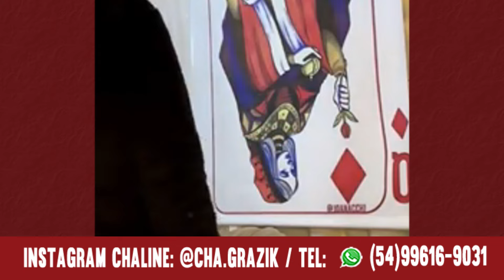Chaline Grazik novas previsões, frio inexplicável, tragédia no Brasil, guerra começando aqui? Medo!